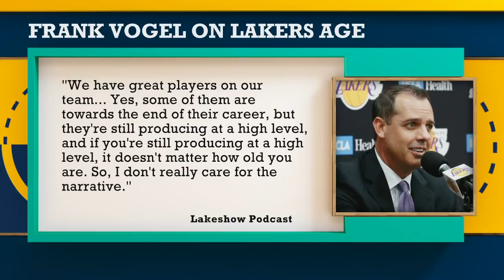It warms my heart! Vince Carter reacts to Frank Vogel’s comments on Lakers’ age | The Jump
On The Jump, Vince Carter and Zach Lowe react to Frank Vogel’s comments on the Lakeshow Podcast about the Los Angeles Lakers’ roster filled with experienced NBA players.